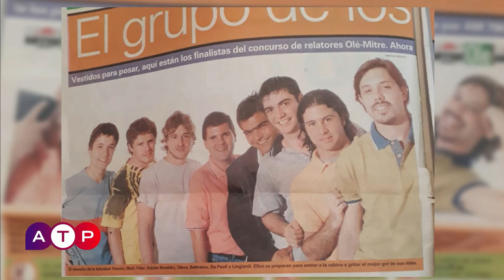Rodolfo de Paoli - DT de Colón - ATP 23 08 24